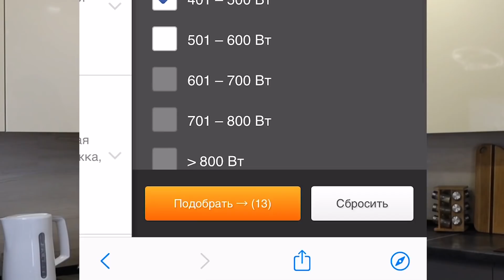Повторяю 4 вирусных РЕЦЕПТА из TikTok! Вы пробовали ОБЛАЧНЫЙ ХЛЕБ?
Рецепт облачного хлеба:
-3 белка
-40 г сахара
-ваниль
-15 г кукурузного крахмала

Рецепт конфет "трюфель из сгущенного молока:"
-120 г сгущенного молока
- 40 г какао
- какао для присыпки